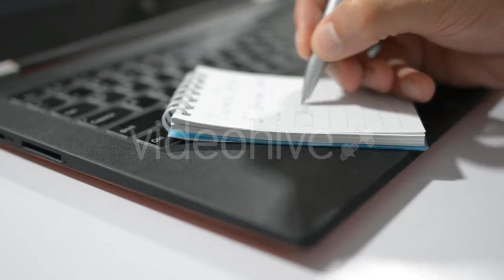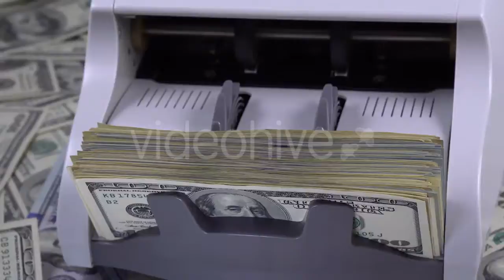Young Green Fern Leaves - (nature) Stock Footage | Mega Pack +40 items